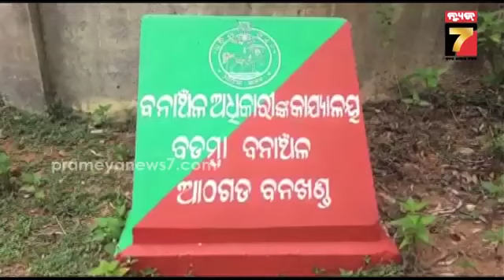ହାତୀ ମାରିବା ଅଭିଯୋଗରେ ଅଟକ ଧନେଶ୍ୱରଙ୍କ ମୃତ୍ୟୁ, ବନବିଭାଗ କାର୍ଯ୍ୟ ଉପରେ ଲାଗିଲା ପ୍ରଶ୍ନଚିହ୍ନ?